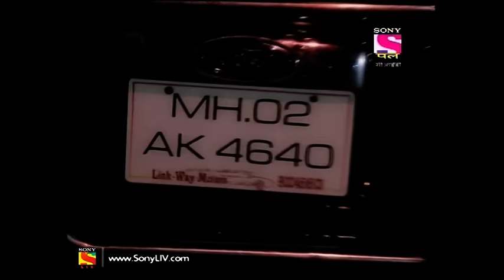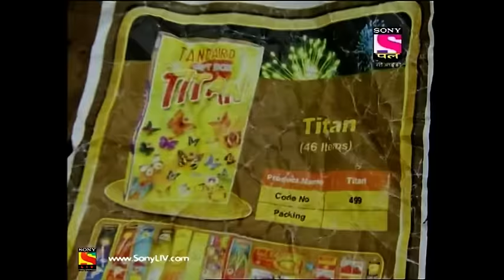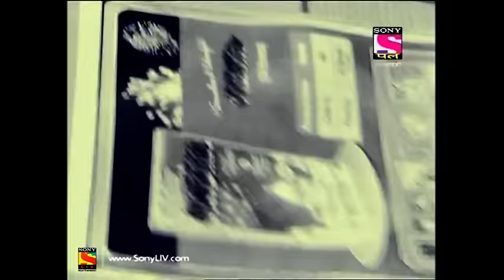CID - Full Episode - 1001 - 1st December, 2019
Episode 1001: The Mouse Trap (Part 2)
Senior Inspector Abhijeet who is essaying the role of Pakkya shoots CID Inspector Sachin. Dilawar appoints Pakkya as Soniya's bodyguard.